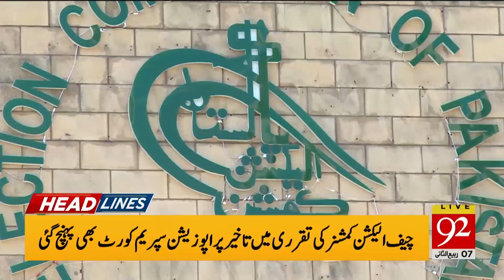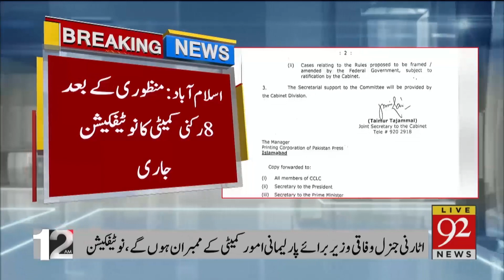News Headlines | 06:00 AM | 05 December 2019 | 92NewsHD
PM constitutes 8-members committee to tackle with legal cases